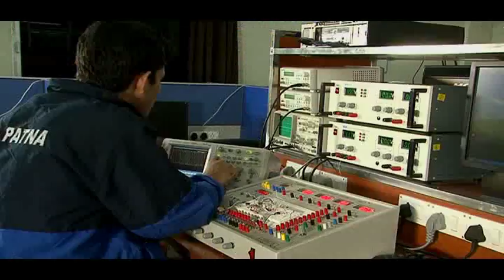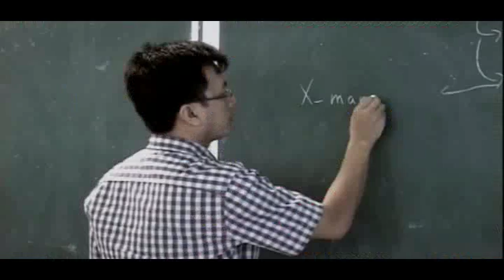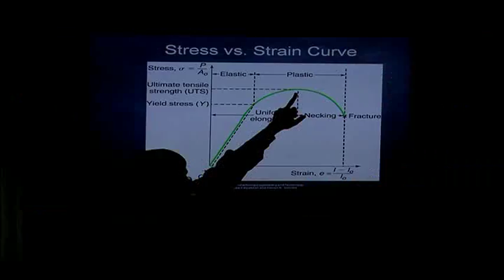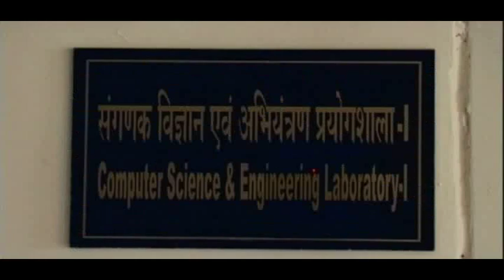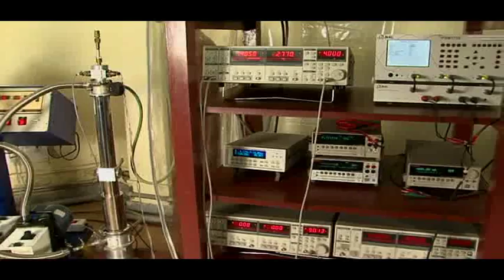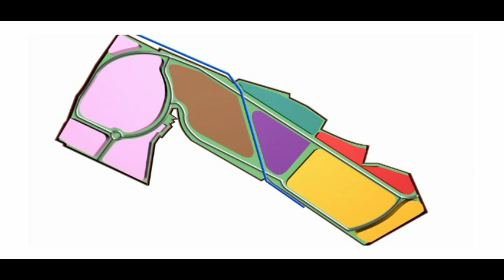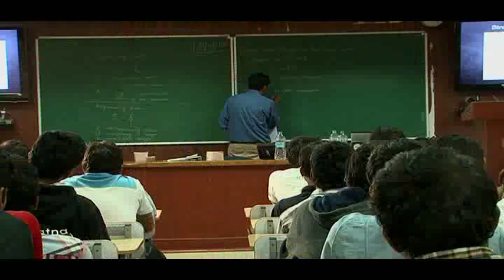IIT Patna Institutional Film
Cygnus Advertising